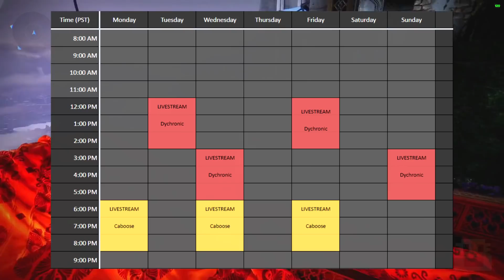Destiny 2 - No More Crucible Tokens Season Reset (January 19 Season of the Hunt Weekly Reset)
Destiny 2 No More Crucible Tokens Season Reset on the January 19 Season of the Hunt Weekly Reset. In this video, I talk about the Destiny 2 weekly update on January 19, 2020. This is Season 12 and Season of the Arrivals or Shadowkeep and a chance to get the Season 12 items. This week is a chance of the Season of the Arrivals or Shadowkeep and the Season 12 Eververse. This week also features many other things like the milestone changes, spider bounties, flashpoint, nightfall rewards, etc. Today also features all-new Season 12 Season of the Arrivals or Shadowkeep items, Eververse, crucible ornaments, vanguard ornaments. The Nightfall strike called The Corrupted with the new Nightfall unique rewards inside if you complete it like the Horror's Least Nightfall unique rewards to have a higher chance of dropping with higher nightfall scores. This Destiny 2 weekly reset includes a new stock of Forsaken and Season of the Arrivals or Shadowkeep items from Eververse, new milestones for the raid, Nightfall, trials, call to arms, heroic strikes, and more.

     ► Code: DYCHRONIC